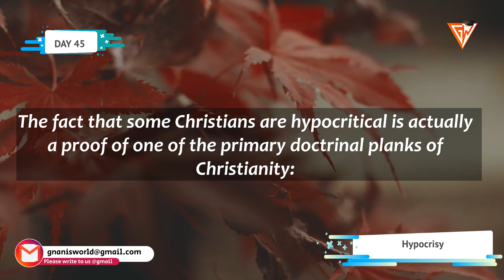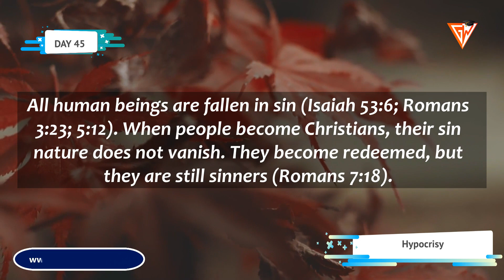HYPOCRISY || DAILY APOLOGETIC DOSE || DAY 45 || GNANIS WORLD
Hypocrisy
Regrettably, Christians are sometimes hypocritical. However, a Christian’s success or failure to live up to Christ’s ethical principles is not the decisive factor in evaluating whether Christianity is true.

The more important issue is whether the historical, factual, and theologicalclaims of Christianity are true. Important questions include these: Does historical evidence suggest that the Bible is, in fact, the trustworthy Word of God? Does evidence suggest that Jesus was a historical person? That He was God in human flesh? That He was crucified and resurrected from the dead? The answers to questions like these ought to guide our evaluation of Christianity.

The fact that some Christians are hypocritical is actually a proof of one of the primary doctrinal planks of Christianity: All human beings are fallen in sin (Isaiah 53:6; Romans 3:23; 5:12). When people become Christians, their sin nature does not vanish. They become redeemed, but they are still sinners (Romans 7:18).

Thankfully, many Christians in the world are not hypocritical and are strong witnesses for the truth of Christianity. Again, however, the more important point is whether the historical, factual, and theological claims of Christianity are true. I believe the evidence presented in this book establishes that Christianity is indeed true.

Daily Wisdom Pearl: C.S. Lewis commented that Christians are at once the best argument for and the best argument against Christianity.